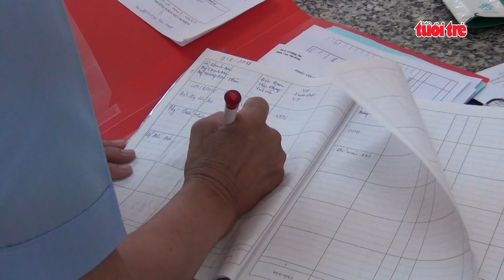⚡ Tin mới nhất | Bé trai ngưng tim ngưng thở do hóc viên bún mọc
Bệnh viện Nhi đồng Đồng Nai vừa cấp cứu thành công một bé trai 6 tuổi bị ngưng tim ngưng thở do hóc dị vật đường thở trong lúc ăn bún mọc. Đây là 1 trong 2 ca hóc dị vật nặng nhất mà bệnh viện từng tiếp nhận và điều trị.